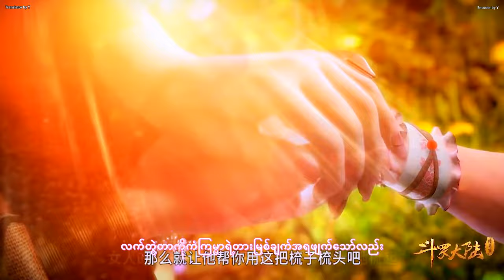Bu She (不舍) - Lala Hsu (徐佳莹) | soul land end song MM Sub +Eng CC added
Translator by Y
Encoder by Y
AMV video crd Youtuber
soul land end song
English cc added
eng စဖိုင်က ကျန်တော်ဖာသာ ဖတ်လို့ကောင်းမဲ့နေရာလေးတွေကိုလိုက်ရှာထားတာဖြစ်ပါတယ်ဗျ ဒါကြောင့် မြန်မာလိုပြန်လိုက်ပြီးမှ စာဖိုင်မှာ ပြောင်းဖို့ကျန်ခဲ့လောက်တယ်ဗျ
အမှားပါရင်လည်းတောင်းပန်ပါတယ်ဗျ